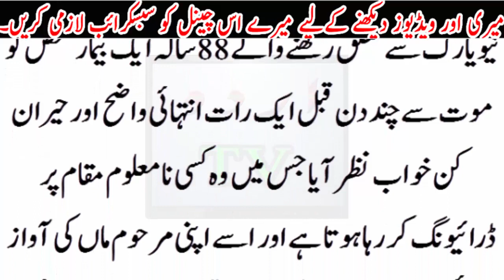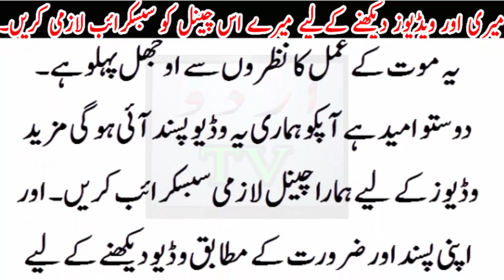kya insan ko apne Marne ka pata kuch din pehly Hi lag jata h....?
kya insan ko apne Marne ka pata kuch din pehly Hi lag jata h. ?Urdu TV News seeks to enlighten its viewers with quality analysis from renowned journalists and anchors across Pakistan and the globe. Stemming away from the traditional news channel, Urdu TV News is a unique channel offering invigorating scrutiny, mentally stimulating analysis along with an acute focus on news reports.